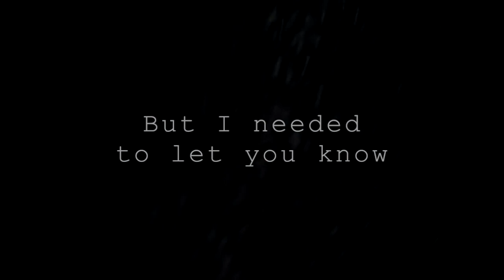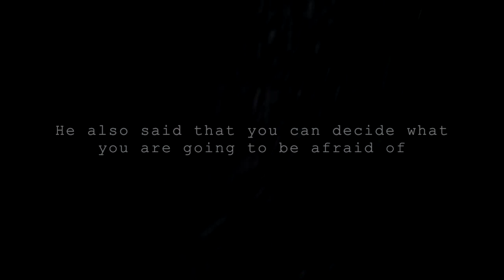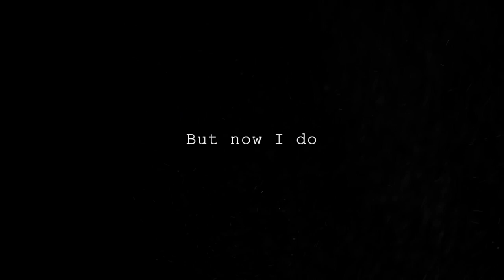I felt so stupid FREE AUDIO